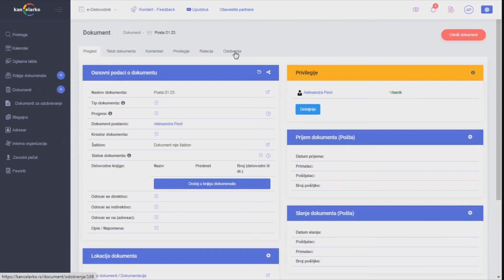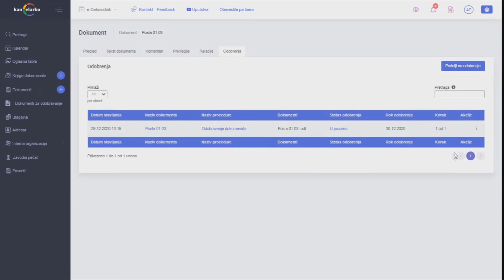Slanje dokumenta na odobrenje "Pošalji na odobrenje po proceduri" modul eDelovodnik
Pred vama je prikaz na koji način možete odobriti dokument bez čekiranja opcija "Odobrenje za verziju" i "Dozvoli izmene fajlova prilikom odobravanja".